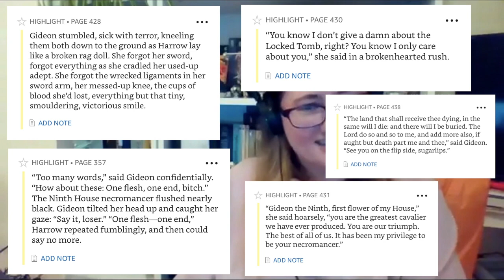Oh no, it's gay: a tamsyn muir fanvid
Did I picture myself creating a fanvideo for a somewhat reclusive kiwi author less than a month before I graduate college? No.
I am just very obsessed with Gideon the Ninth and Harrow the Ninth, and I felt an intense urge to bring this into reality.